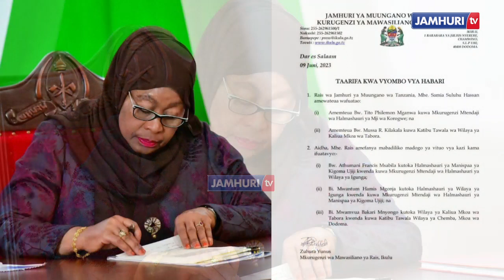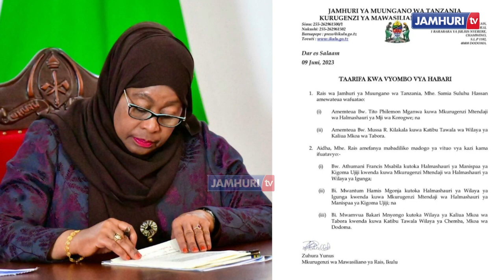BREAKINGNEWS: RAIS SAMIA ATEUA HAWA na KUFANYA MABADILIKO ya VITUO vya KAZI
Rais wa Jamhuri ya Muungano wa Tanzania,  Samia Suluhu Hassan amefanya uteuzi wa viongozi mbalimbali leo Juni 9, 2023

 Amemteua Tito Philemon Mganwa kuwa Mkurugenzi Mtendaji wa Halmashauri ya Mji wa Korogwe; na
Amemteua  Mussa R. Kilakala kuwa Katibu Tawala wa Wilaya ya Kaliua Mkoa wa Tabora.

Aidha, . Rais amefanya mabadiliko madogo ya vituo vya kazi kama ifuatavyo:

Athumani Francis Msabila kutoka Halmashauri ya Manispaa ya Kigoma Ujji kwenda kuwa Mkurugenzi Mtendaji wa Halmashauri ya Wilaya ya lgunga;

Mwantum Hamis Mgonja kutoka Halmashauri ya Wilaya ya Igunga kwenda kuwa Mkurugenzi Mtendaji wa Halmashauri ya Manispaa ya Kigoma Ujiji; na
 Mwamvua Bakari Mnyongo kutoka Wilaya ya Kaliua Mkoa wa Tabora kwenda kuwa Katibu Tawala Wilaya ya Chemba, Mkoa wa Dodoma.